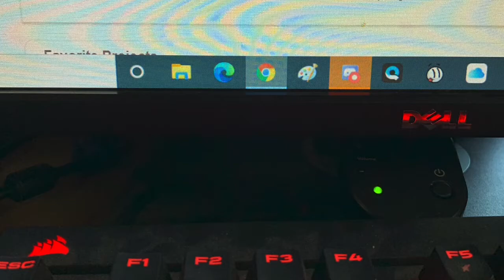For my subscribers